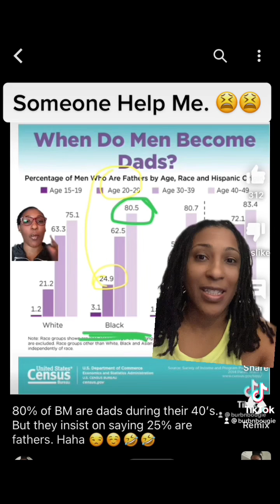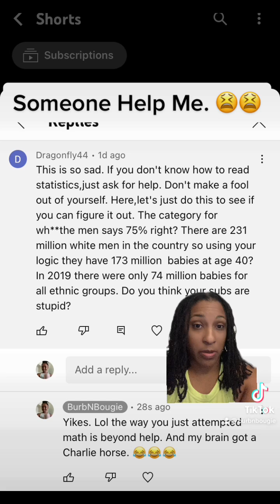Whew, Chile. Math is hard 😫😫😫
Math is hard, Man! Lol 😫😫